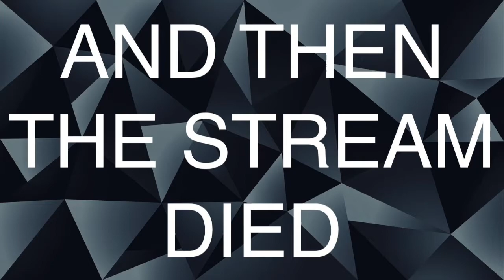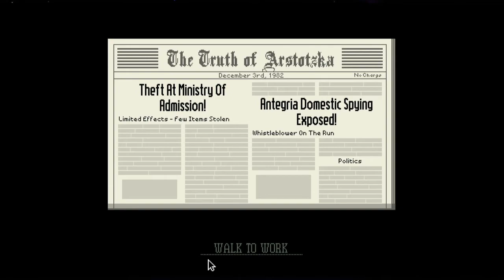Late night border control - Papers, please - July 6th 2020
Full VOD from the Papers, please stream on July 6th 2020